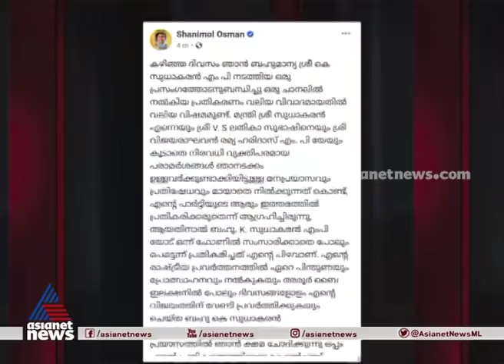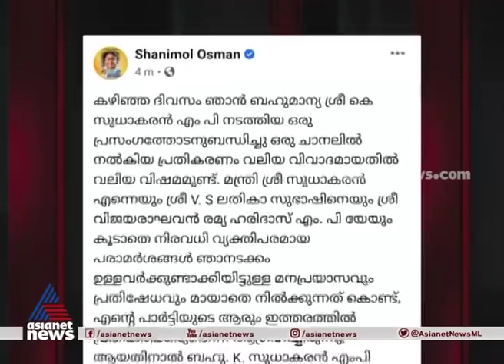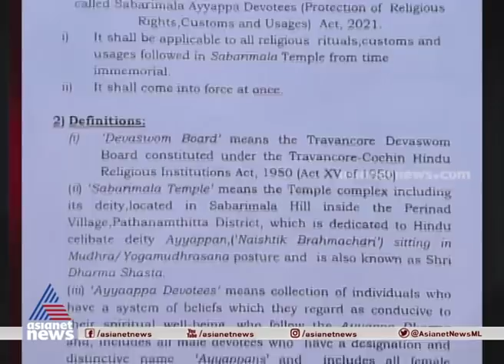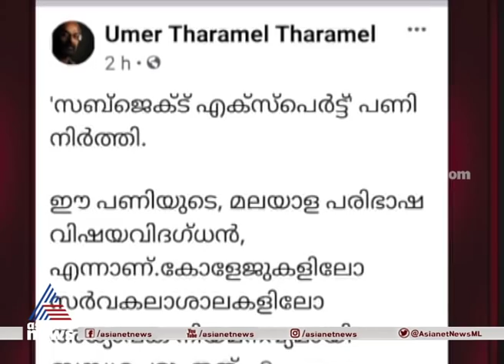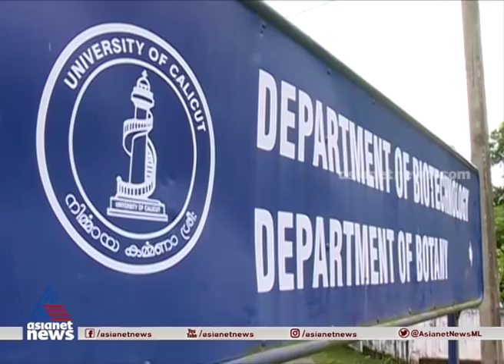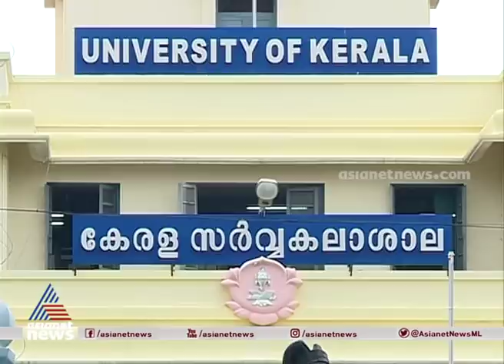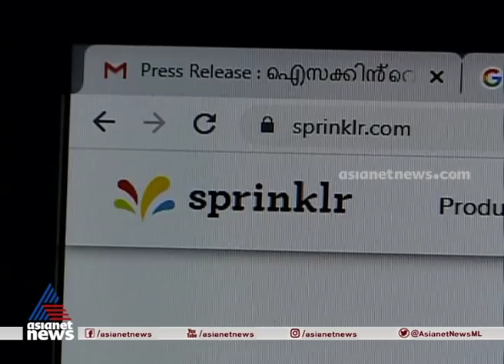ബന്ധു നിയമനം എന്ന പകര്‍ച്ചവ്യാധി | Cover Story 6 FEB 2021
Cover story about MB Rajesh wife ninitha kanichery appoinment
വിഷയത്തിലെ അവഗാഹം പരിശോധിക്കുന്ന ഞങ്ങള്‍ മാര്‍ക്ക് നല്‍കിയ ആള്‍ക്കല്ല നിയമനം കിട്ടിയതെന്ന് വിഷയ വിദഗ്ധര്‍. വിഷയ വിദഗ്ധര്‍ക്ക് പ്രത്യേക താത്പര്യമുണ്ടായിരുന്നെന്നും അവര്‍ ഉപജാപം നടത്തിയെന്നും നിയമനം ലഭിച്ചയാളുടെ ഭര്‍ത്താവ് എംബി രാജേഷ്. കാണാം കവര്‍ സ്റ്റോറി